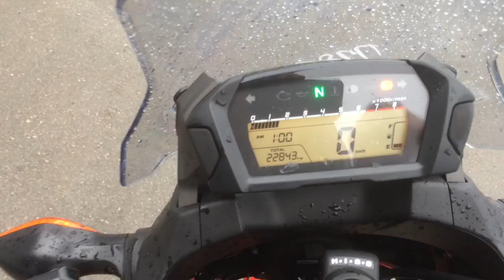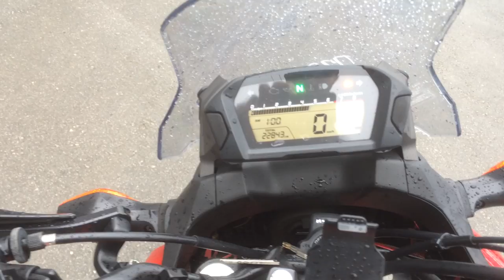B7803 HONDA NC700X ABS